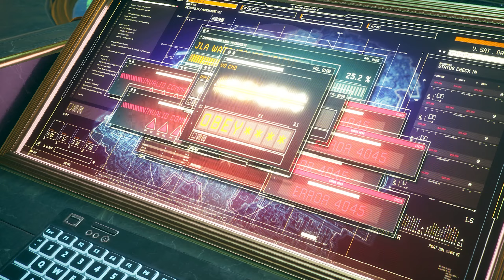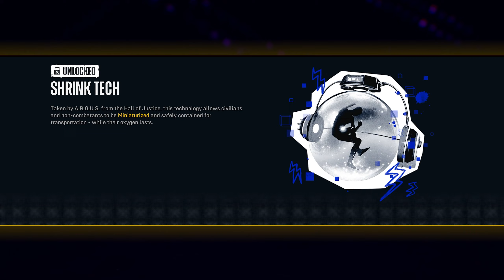SUICIDE SQUAD KILL THE JUSTICE LEAGUE PS5 Walkthrough Gameplay Part 2 - No Commentary (FULL GAME)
Suicide Squad Kill The Justice League PS5 Walkthrough Gameplay Part 2

SHOUT OUT TO ALL YALL BOYS WHO SUBBED UP!!⚡️ BIG 100 SUBS🔥

Suicide Squad: Kill the Justice League is a 2024 action-adventure shooter game developed by Rocksteady Studios and published by Warner Bros. Games. Based on the DC Comics team Suicide Squad, it is a spin-off of the Batman: Arkham series, and a follow-up to Batman: Arkham Knight.

Play as the Suicide Squad (Harley Quinn, Deadshot, Captain Boomerang, King Shark), as they set out on an impossible mission to Kill the Justice League. Drop into an expansive and dynamic open-world Metropolis ravaged by Brainiac’s invasion and terrorized by the heroes who once protected it. Experience gameplay that brings together an unique fusion of enhanced traversal, gunplay, and melee combat, combining free-roaming exploration and combat verticality for an unforgettable experience.